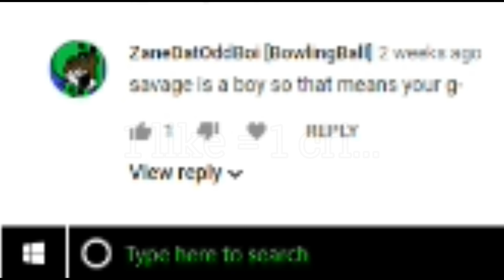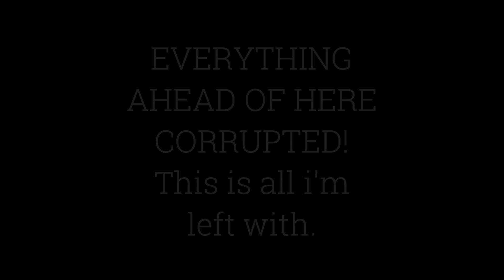Watch me kill little kids in krunker.io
Hi, it's me, JhingaMan from GreenGem a minecraft server.
It's 1 A.M. i haven't slept, i don't have time to write a description so
please forgive i'm going for a few days so no vid for a while again... :(

Server IP: Greengem.mc.gg
Music from many places i forgot (again) :P